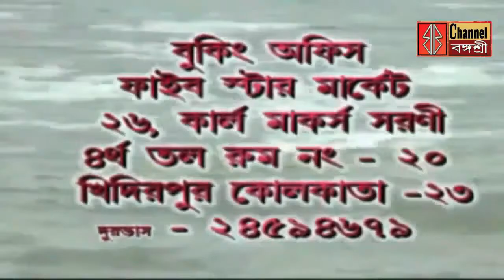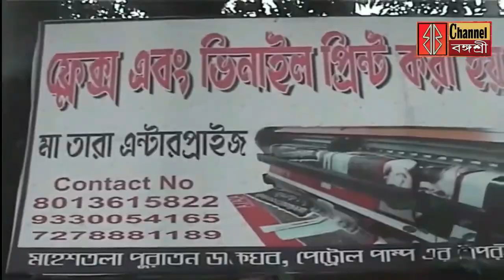Today News Bengali Kolkata 2021 Bangasree/সিপিআইএমের ভোট প্রচারে সুজন চক্রবর্তীকে বাধা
সিপিআইএমের ভোট প্রচারে সুজন চক্রবর্তীকে বাধা/রেলের হকার্স উচ্ছেদের প্রতিবাদে বিক্ষোভ/মমতা ব্যানার্জীর ভোট প্রচারে পার্ট টাইম শিক্ষক সংগঠন